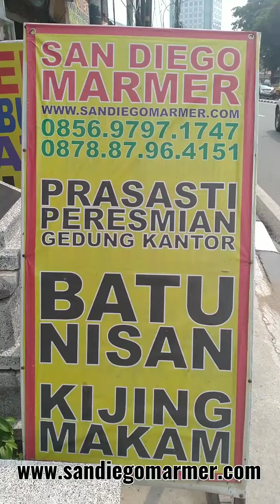Modifikasi APV Campervan - Mengirim Pesanan Kijing Makam Marmer Granit Jakarta - Karawang, Indonesia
Butuh Batu Nisan Gratis ?